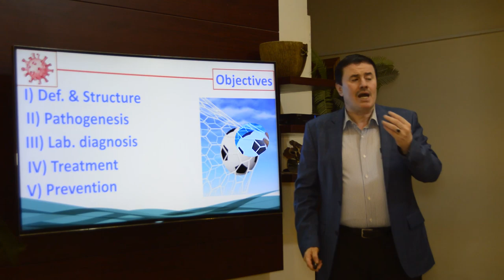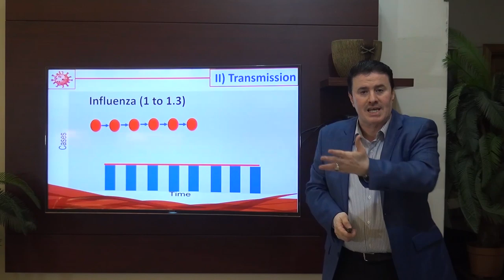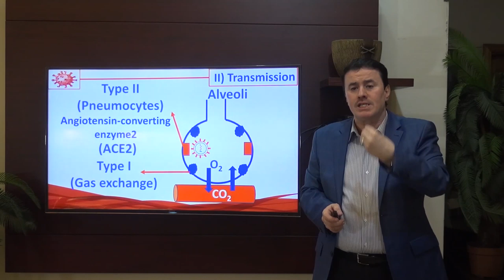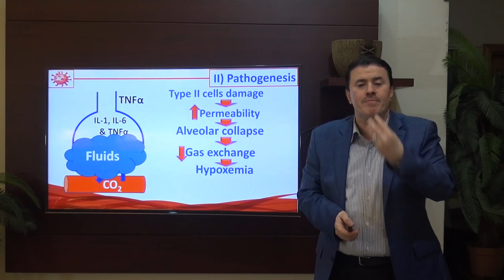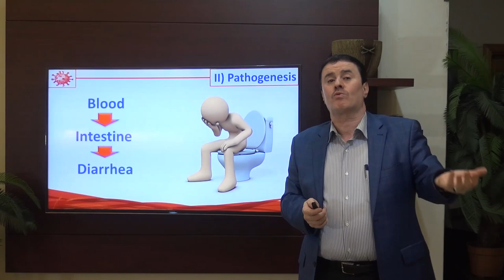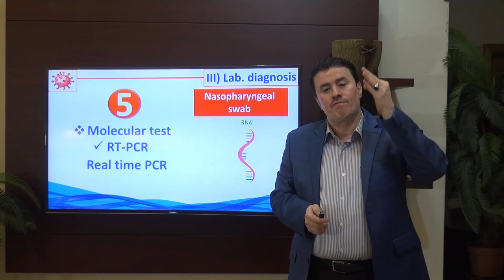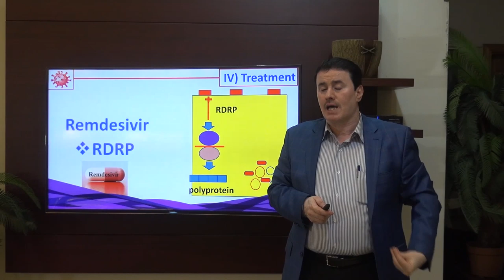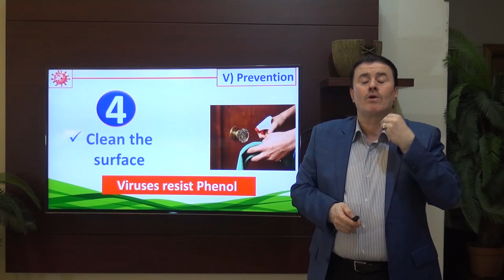COVID 19 The nightmare of the world